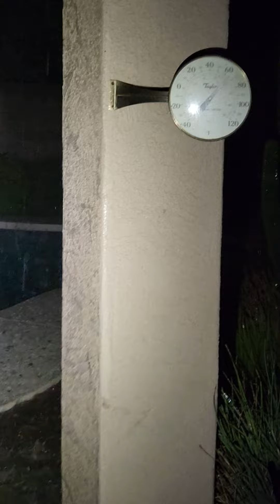hail mesa, AZ 3